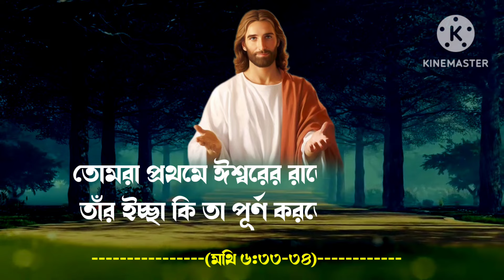Best motivational quotes in bible | সাফল্য পেতে বাইবেলের এই বাণীগুলি অবশ্যই শুনুন।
জয় যীশু 🙏🙏🙏🙏

Created By

RSM Quotes chanal (India)

biblequotes
Bible speech
Bible ukti